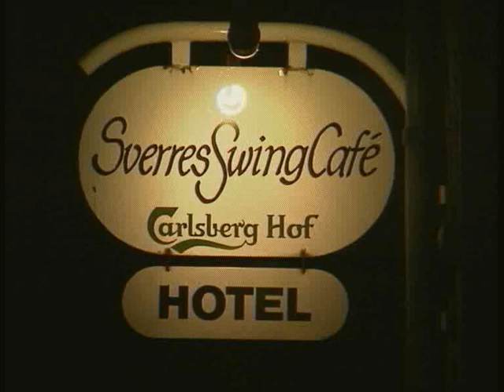Ja-Da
Sverres Swing Café
Anno 1991

Violin: Hasse Kahn
Vokal: Iben
Trumpet: Sverre Bay
Bass: Jacob Thors
Guitar: Wilhelm Mossin
Drums: Mr. Mox